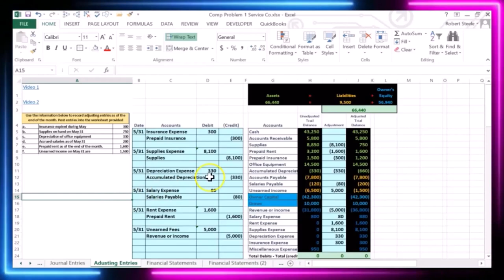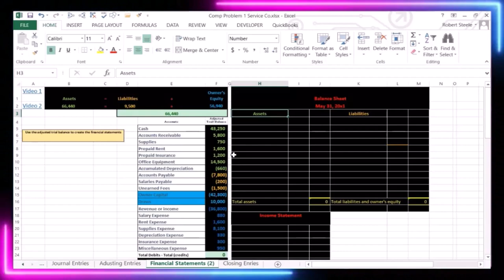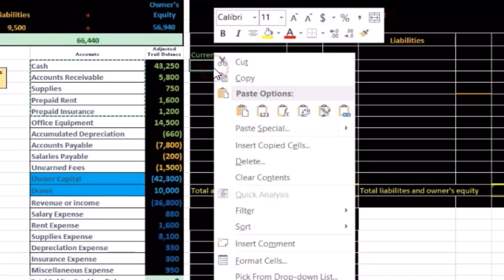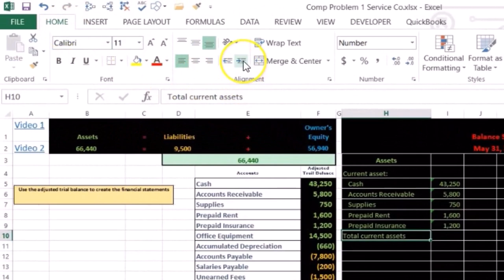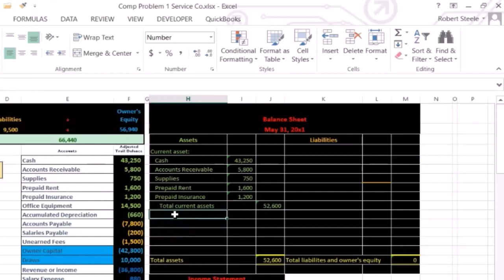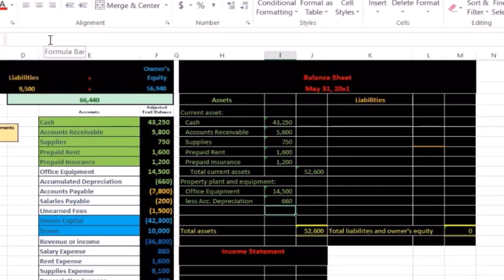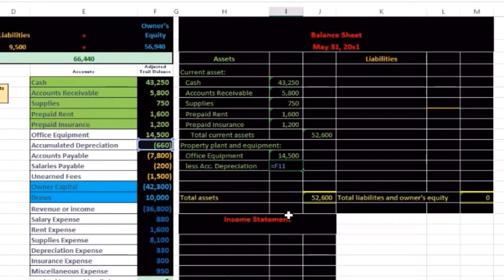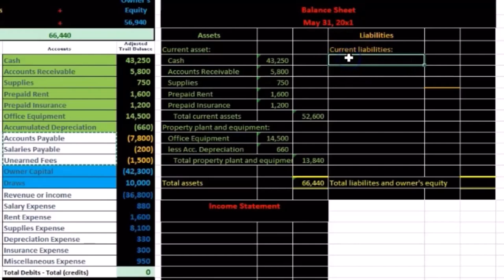Contabilidad Financiera - Empresa de Servicio Integral de Problemas 1 Parte 7 7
Contabilidad Financiera - Empresa de Servicio Integral de Problemas 1 Parte 7
Ajuste de asientos de diario